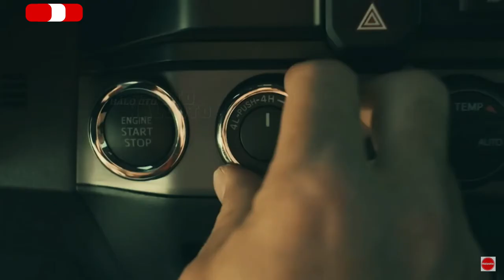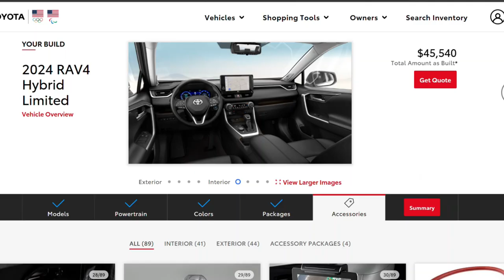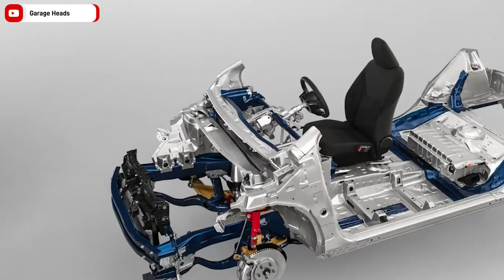Toyota Stout: The $20k Truck You'll Never See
The one and only, Toyota Stout. As much as I love the Stout, I don't expect to see it come to the States. At least not as advertised. With everything right now being speculation, it's hard to really know what we'll truly see. All we can do is hope we really do get the $20k truck everyone is hyped about. What are your thoughts?